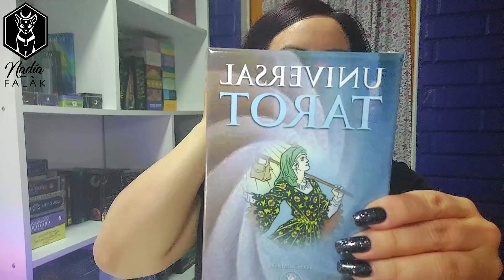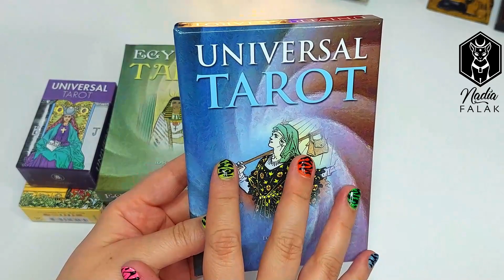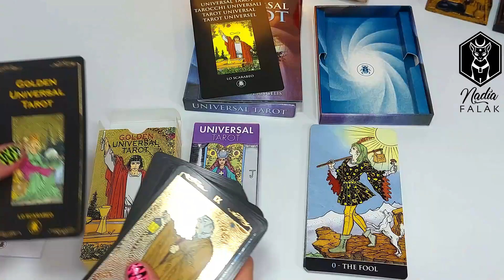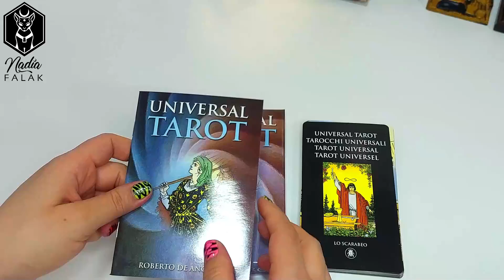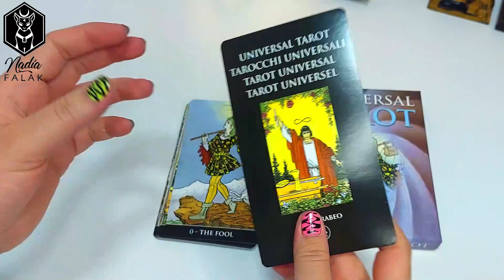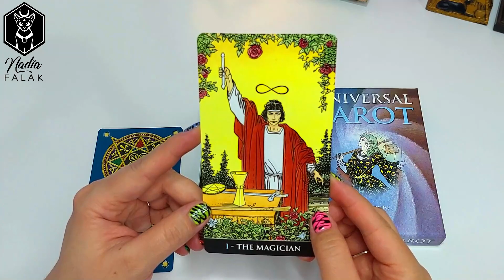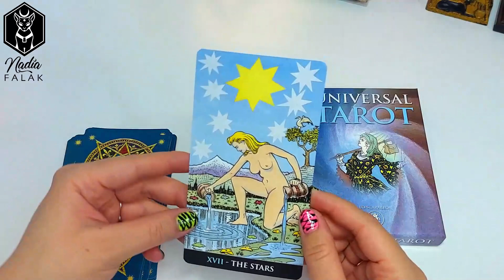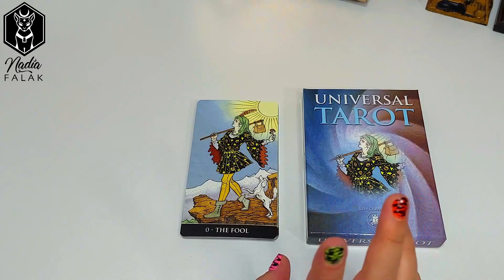UNIVERSAL TAROT 💜 Grand Trumps ✨Unboxing y Reseña en Español🔹Nadia Falak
🔮 ESTAMPAS DE TIEMPO:
⭐UNBOXING - 0:22
⭐COMPARACIÓN ENTRE MAZOS - 3:23
⭐LIBRITO - 7:35
⭐CARTAS - 8:58

Besos Morados! 💜💜💜